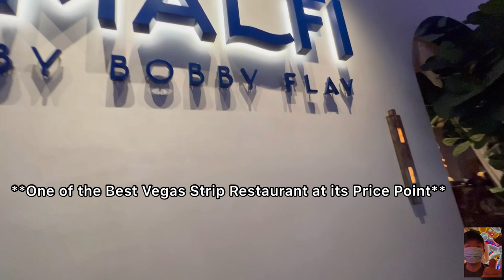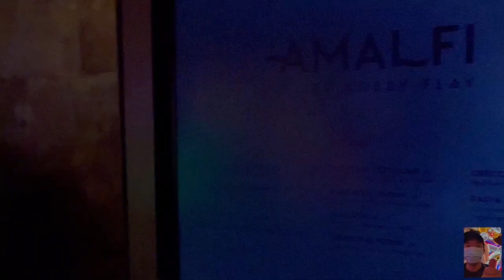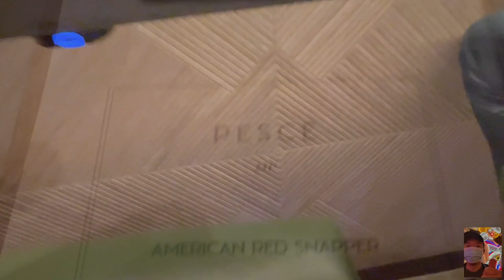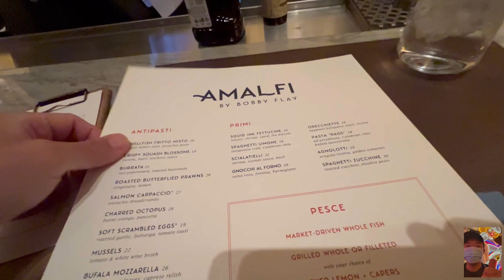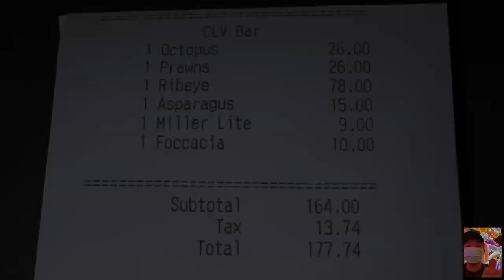Best of Vegas: Amalfi by Bobby Flay at Caesars Palace | Italian Seafood & Steak Vegas Vlog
Hi there!

I’ve never tried any Bobby Flay restaurants before, including the casual Bobby’s Burgers because my first impression of him from the early 2000s did not motivate me to do so.

But I ended up at Bobby’s latest restaurant because I wanted to experience if it was better than The Bedford by Martha Stewart, and Giada at The Cromwell. Amalfi might be the best valued casual fine-dining restaurant on the Las Vegas Strip.

I learned that first impressions can be crucial but I should counterbalance it with a level of, “don’t judge a book by its cover.” Anyhow, let’s eat!

Related Video Links:

2022 New Las Vegas Restaurants: The Bedford by Martha Stewart @ Paris Hotel | Bio Tribute Vegas Vlog

Bellagio Fountain View Patio Best Restaurants Series: LAGO by Serrano & SPAGO by Puck Las Vegas Vlog

By: Michael Ramir C.

Paris, Gordon Ramsey Steakhouse, Bally’s, Henry’s, Planet Hollywood, Vanderpump Paris, Bugsy & Meyers, South Point, Coronado Cafe, Tekka Bar: Handroll & Sake, AYCE Sushi Neko, Chin Chin, The Bedford by Martha Stewart, Amalfi by Bobby Flay